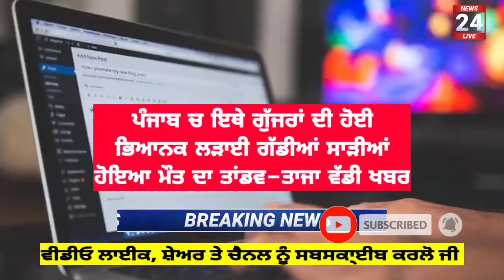punjabi news - punjabi news today live - punjabi news live - punjabi live news - punjab news today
punjab news today | punjab news latest today |  news | punjab weather | punjab news live

11 April Punjab news | 11 April Punjabi news | 11 April News | 11 April  news Punjabi | Punjabi news 11 April

Punjab Weather 11 April 2022 - Punjab Weather Today - Punjab Weather News Today - Punjab Weather

Punjabi News ਸਭ ਤੋਂ ਪਹਿਲਾਂ ਵੇਖਣ ਲਈ ਕਿਰਪਾ ਕਰਕੇ ਚੈਨਲ ਨੂੰ Subscribe ਕਰੋ ਤੇ Bell Icon ਤੇ ਜ ਰੂਰ ਕਲਿਕ ਕਰ ਦਵੋ ਤਾ ਜੋ ਤੁਹਾਨੂੰ ਸਾਡੀ ਹਰ ਵੀਡੀਓ ਦਾ ਨੋਟੀਫਿਕੇਸ਼ਨ (ਸੂਚਨਾ) ਮਿਲ ਸਕੇ |

ਮੁੱਖ ਮੰਤਰੀ ਦਾ 101 ਏਕੜ ਜਮੀਨ ਤੇ ਵੱਡਾ ਐਲਾਨ - punjab news today | punjab news latest today | punjabi news | punjab weather | punjab news live

Punjabi News Canada Canada News 11 April Canada Travel Punjab

Punjabi News April 2022 Punjab Farmers Meeting Kisan Andolan

🔴LIVE - Special News 11 April 2022

Farmer Protest
kisan Dharna
Kisan Andolan
Farm Laws
Kheti Bill
Prime Focus